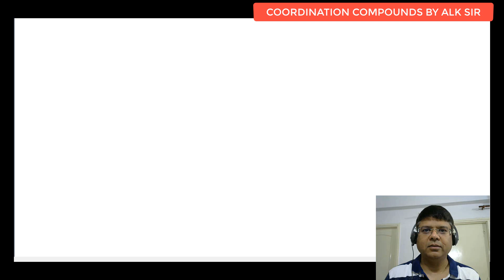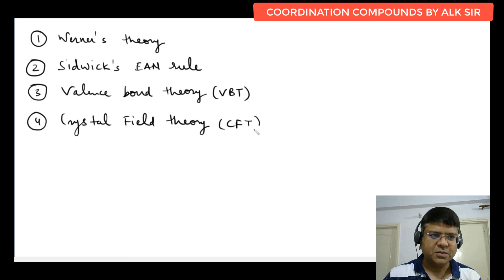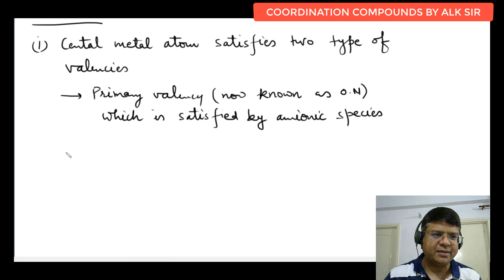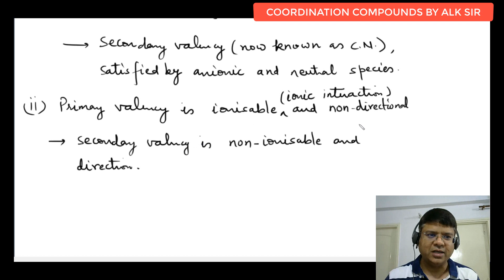10 Coordination Compounds | Werner's coordination theory | IIT JEE main advance | chemistry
Topics covered in this lecture :
00:00 Various bonding theories of coordination compd
3:10 Werners Coordination Theory
11:30 Ex-1
14:22 Ex-2
Coordination Compounds for JEE Mains and Advanced | Types of Salts | Dentistry | Example of Bi-identity Ligand | Ambident Ligand | IUPAC Nomenclature | Rules of Writing IUPAC Names | Organometallic Compounds | Non-Classical Ligands | Werner Coordination Theory | Sidgwick Coordination Theory | EAN Rule (Effective Atomic Number) | EAN Rule on Carbonyl Compounds | Valence Bond Theory | Postulates of Crystal Field Theory (CFT) | Octahedral Splitting | Spectrochemical Series | Crystal Field Stabilization Energy (CFSE) | Example of Octahedral Complexes | Tetrahedral Splitting | Square Planar Splitting | Applications of Crystal Field Theory | Color of Coordination Compounds | Schiele Effect | Thermodynamic Stability | Isomerism in Coordination Compounds | Structural Isomerism | Stereoisomerism | Synergic Bonding | Applications of Coordination Compounds.